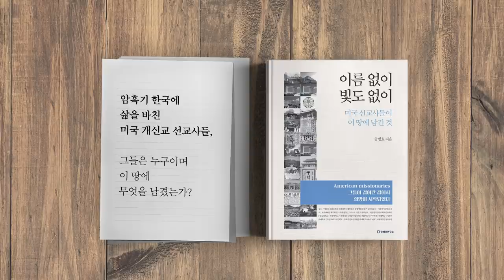빅워크 / 내 일을 완성하는 법 [공병호TV]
신한은행 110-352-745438 (예금주 : 공병호)
우리은행 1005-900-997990 (예금주 : 공병호)
농협 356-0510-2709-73 (예금주 : 공병호)